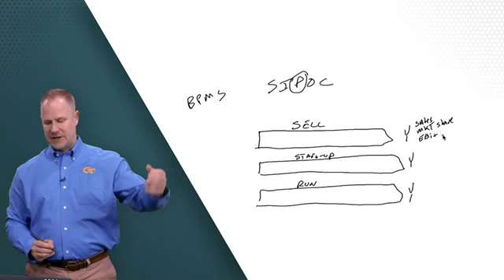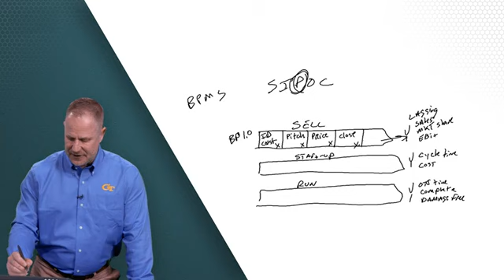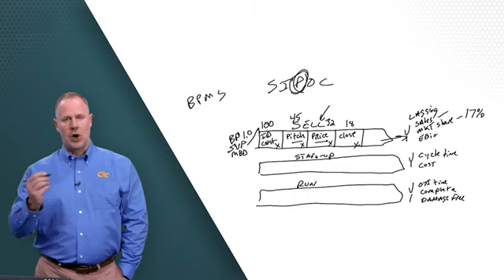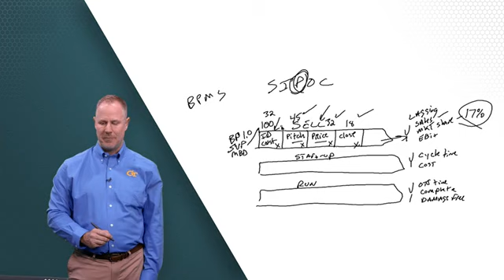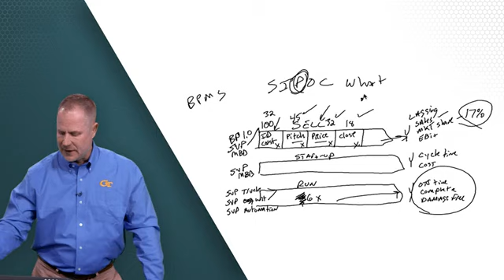Staffing Process Management Spanish